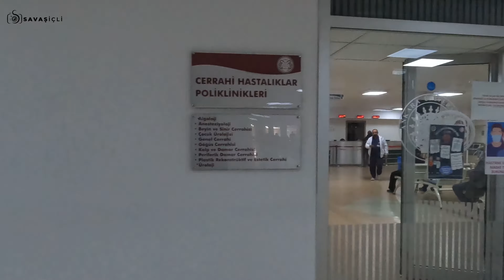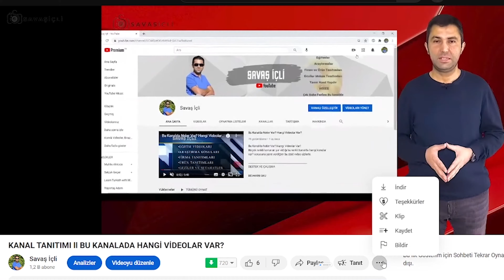Ankara Tıp İbni Sina Hastanesindeyiz // şehir dışından geleceklere rehber video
DESTEK VE ÇALIŞMA

OYNATMA LİSTELERİ - BUNLAR DA İLGİNİZİ ÇEKEBİLİR

Bazı şeyleri kendinin de yapabileceğini görmen için, nasıl yapılacağını görmen için ve her konuda videoları kaçırma.

ibni sina hastanesi,
ibni sina hastanesi ankara,
ankara üniversitesi ibni sina hastanesi,
ibni sina hekim 2,
ibni sina diş tedavisi,
ibni sina diş
ankara tıp,
ankara tıp vlog,
ankara tıp fakültesi,
ankara tıp mezuniyet,
ankara tıp yurt,
ankara tıp dekanlık,
ankara adli tıp